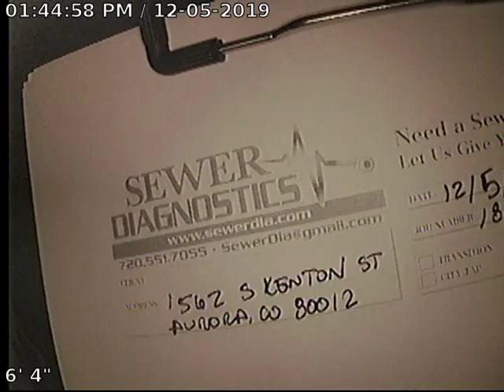Kenton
Sewer Inspection